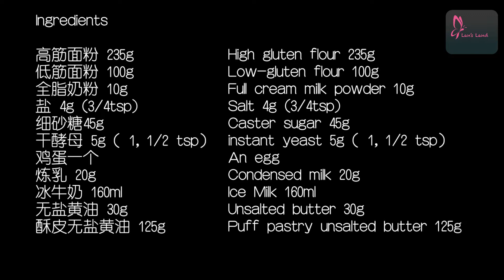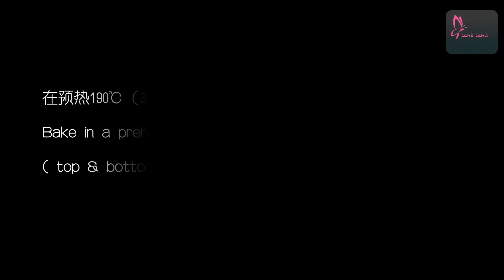Puff pastry butter bread | 丹麦酥皮手撕包 | 黄油开酥面包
TIPS:
1. 面团与黄油片软硬度必须一致， 否则导致断酥，混酥。
2.发酵温度控制在 30度以下，28-29度最佳，以免黄油融化。
3. 环境温度控制在20度以下。

Ingredients （配方可做两个6寸）
高筋面粉 235g  (1,3/4 cup)
低筋面粉 100g (3/4 cup)
全脂奶粉 10g  (1, 1/4 tbsp)
盐 4g (3/4tsp)
细砂糖45g (1/4 cup)
干酵母 5g（ 1, 1/2 tsp）
鸡蛋一个
炼乳 20g (1 tbsp)
冰牛奶 160ml ( 2/3 cup)
无盐黄油 30g (1/8 cup)
酥皮无盐黄油 125g (1/2 cup)

模具： 6英寸圆模两个

烘烤温度： 在预热190℃（374℉）烤箱上下火烤制 25分钟
TIPS:
1. The softness and hardness of the dough and the butter slices must be the same, otherwise it will lead to broken and mixed crisps.
2. The fermentation temperature is controlled below 30 degrees, 28-29 degrees is the best, so as not to melt the butter.
3. The room temperature should be controlled below 20 degrees.

Ingredients (make 2 x 6 inches)
High gluten flour 235g (1,3/4 cup)
low-gluten flour 100g (3/4 cup)
Full cream milk powder 10g (1, 1/4 tbsp)
Salt 4g (3/4tsp)
Caster sugar 45g (1/4 cup)
instant yeast 5g (1, 1/2 tsp)
An egg
Condensed milk 20g (1 tbsp)
Ice Milk 160ml ( 2/3 cup)
Unsalted butter 30g(1/8 cup)
Puff pastry unsalted butter 125g (1/2 cup)

Mold size: two 6-inch round mold

Baking temperature :  Bake in a preheated oven at 190℃ for 25 minutes
( top & bottom heat)